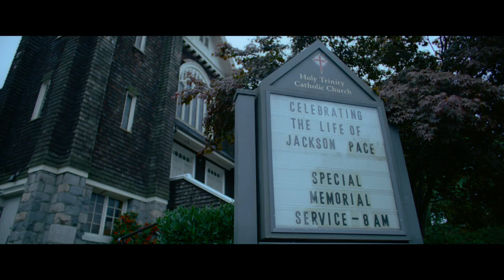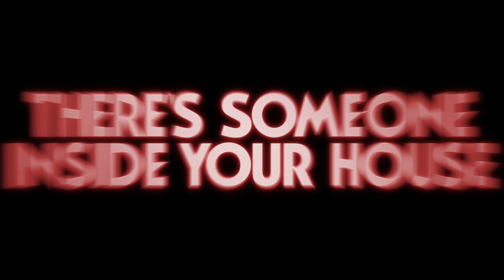There's Someone Inside Your House (Netflix | Official Trailer)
From the producers of "Stranger Things" and "The Conjuring" Universe, a high school senior (Sydney Park) and the rest of her new school’s graduating class are being targeted by a masked killer intent on exposing their darkest secrets to the world.

Available on Netflix October 6 2021.

Directed By: Patrick Brice
Screenplay by: Henry Gaden
Based on the novel by: Stephanie Perkins.
Starring: Sydney Park, Théodore Pellerin, Asjha Cooper, Dale Whibley, Jesse LaTourette, Diego Josef, Burkely Duffield, Sarah Dugdale, William MacDonald, Andrew Dunbar, Markian Tarasiuk